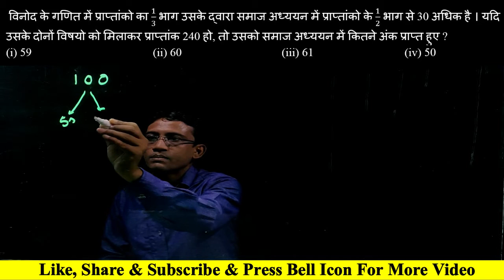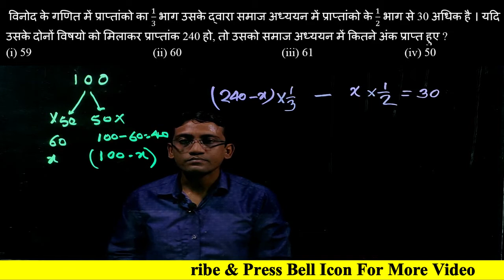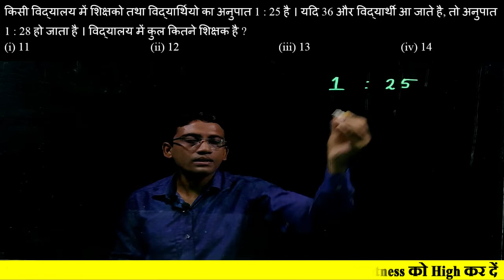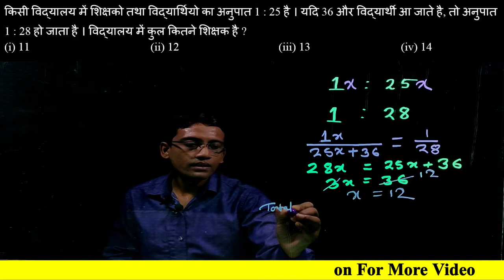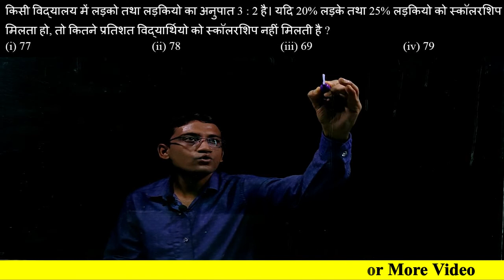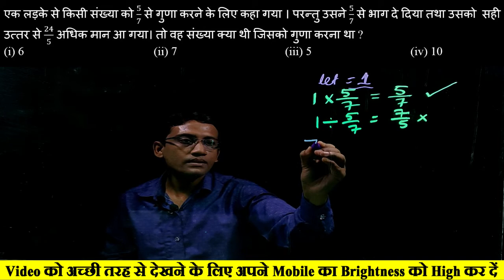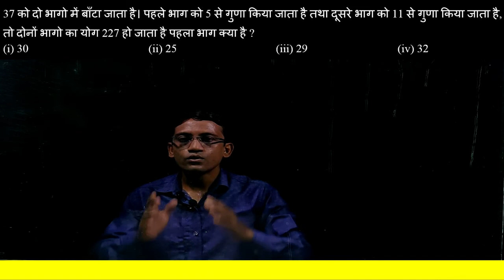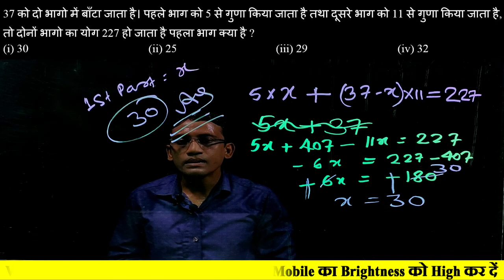Most Important Question For Railway Group D Exam NTPC SSC Best Simple Tricks in Maths Exams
Simplification Tricks | Fraction Based simplification|Simplification tricks for all competitive exam
Simplification Tricks | Simplification Tricks in Maths for SSC CGL/Bank Exams |Simplification in hin
Best Simplification Tricks in Maths for Bank Exams (IBPS Clerk, IBPS PO, LIC Assistant) -
Simplification | Maths Dhasu Tricks | SSC CGL, BANK, RRB NTPC, UP SI
Simplification Tricks for All Competitive Exams I Magical Simplification Tricks | Solve in Mind
implification Tricks in Maths for Bank Exams | Maths for SBI PO 2020
Simplification Concept And Tricks | Maths for SBI, IBPS, RBI (Day-1)
Simplification/Approximation 2 Seconds Tricks (Shortcut Trick in Hindi)
IBPS RRB PO/Clerk 2020 | Simplification Tricks | Maths for IBPS RRB 2020 Preparation
Simplification trick for math | ladder division|sscGD, SSCCGL,CPO,CHSL,Afcat2019, HSSCGD,